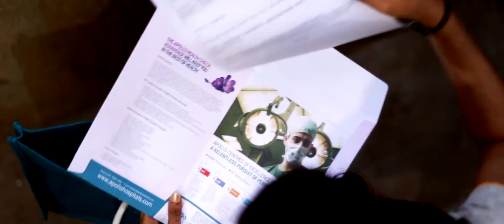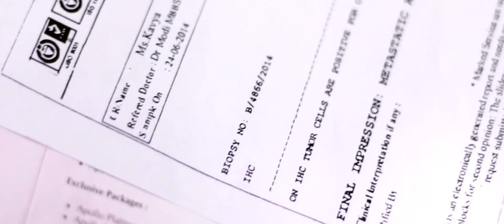Avalum Naanum: Irru Vilizhyal Video Song | Mohammed Raja | Bhagath Singh | Gousiya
Mohammed Raja           - Raja
Gousiya                           - Kaviya
Lalitha                              - Visalakshmi
Baby Fareeha                  - Ovaiss’s Sister
Ganesh                             - Ganesh
Mohammed Rafi             - Kaviya's dad
Mohammed Ovaiss        - Ovaiss

Jagan                         - Camera Man

Bhagath Singh          - Music and Vocal Singer

Vigneshwaran           - Lyricist

Mohammed Sathik   - Poster Design

Assistant Director : NJ Raj Kumar, Swathika and Kishore

Heroine Voice Dubbing : Swathika

Salama Safa
Mohammed Raja

Additional Work Rekha

Produced by MR Productions

Special Thanks : Tea Kadai Anna, bakery Anna, Autokaran Anna,  Salahuddin, Mubeena, BMS Print Shahnawaz, Mohammed Yaseen, Ramachandran Narasimhan Jeyavathi Narasimhan Meme Creator Haters, My Backbone of Social Media Friends

Avalum Naanum - Latest 2k19 Tamil Short Film | Mohammed Raja, Gousiya

IrruVilizhyal Song ft. Bhagath

Thank you keep supporting  Mohammed Raja